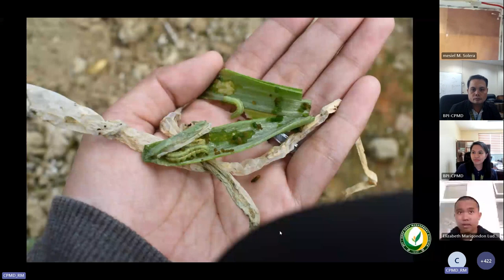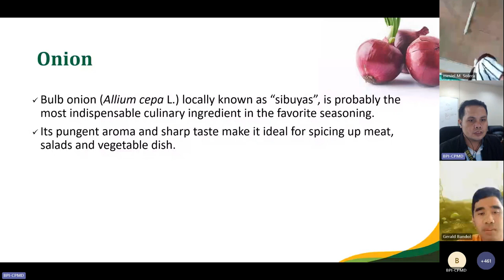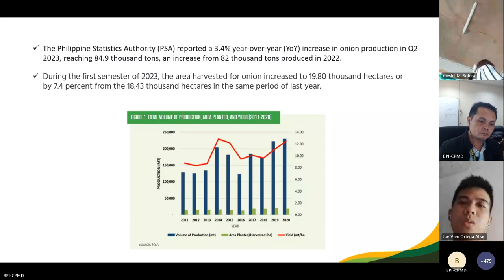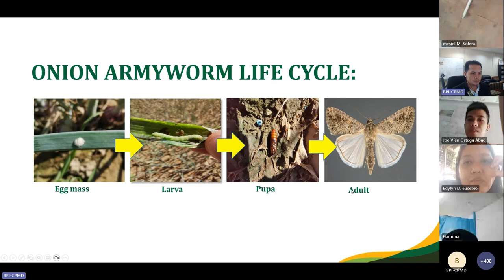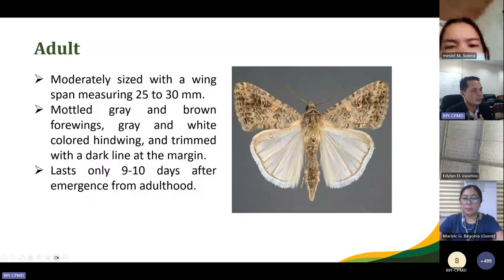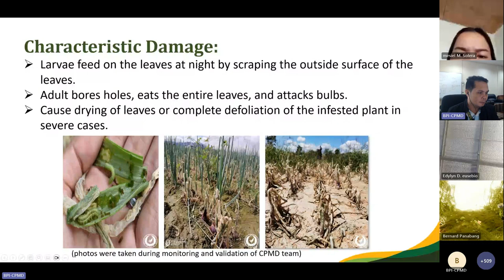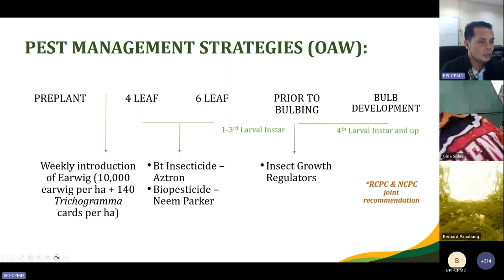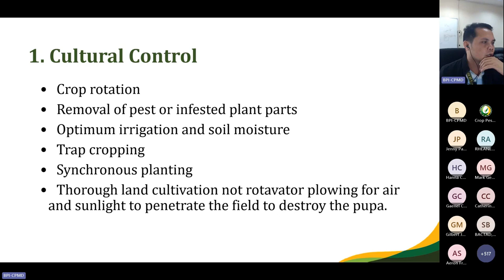Webinar Series: Let's talk about onion Armyworm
The Bureau of Plant Industry-Crop Pest Management Division (BPI-CPMD) cordially invites you to another educational webinar series on onion armyworm on February 27, 2024, from 1:00–5:00 PM via Microsoft Teams and Facebook Live